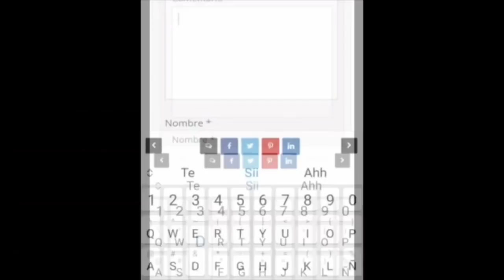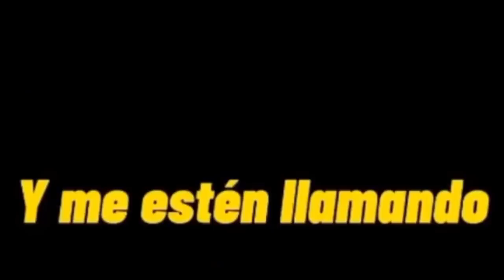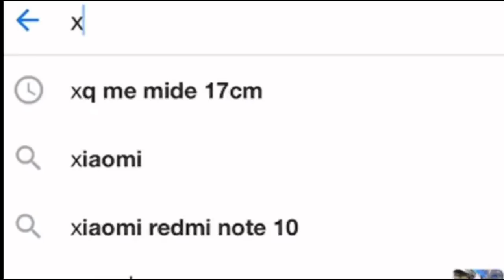🍆🔥20 MINUTOS de SI TE RIES PIERDES en FREE FIRE TIK TOK #13 😂🍆 (Recopilación)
CUANDO TE BAJAS AL QUE TE HIZO EMOTIZA INSANA EN LA RONDA ANTERIOR EN FREE FIRE freefire 🥵🤣😎🥱

EL LÍDER MOTIVANDO AL CLAN PARA HACER LAS PLACAS EN FREE FIRE freefire 😎🔥

OBTENGO EL NUEVO TRAJE DE DINO Y NO CREERAS LO QUE SUCEDIO😱 FREE FIRE

CUANDO TU AMIGO Y TU TIENEN EL MISMO NIVEL EN PVP EN FREE FIRE freefire 😎🔥🤯

TODOS LOS QUE COMPRARON A SKYLER VIENDO QUE LO REGALARON EN FREE FIRE freefire 🤡🤡🤣💎

BOTSITO HACE NUEVO EMOTE DE BTS😱 EN ZONA SOCIAL ASI REACCION!

CUANDO LE GANAS UN PVP A TU AMIGO EN FREE FIRE AUTOMATICAMENTE EL freefire 🤣🔥😎🤩

CUANDO TE REGALAN TUS PRIMEROS DIAMANTES 💎 EN FREE FIRE freefire 🤣🤩🥵

RETO: JUGAR con 10 de VIDA en Clasificatoria 😰 Free Fire

CUANDO GARENA REGALA SALAS EN FREE FIRE AUTOMATICAMENTE YO freefire 🤣🤯🥴

PEPPA PIG DEJANDO 7-0 A LOS BRASILEÑOS EN FREE FIRE freefire 🤣🤣🤣🐷🇧🇷

RETO: GANAR Con La Nueva Skin del BATE 😂 🥖 Free Fire

ESCUADRA INTENTA HUMILLARME... MI PRECISO NUNCA ANTES VISTO || FREE FIRE MAX

MIRA ESTE VIDEO CUANDO ESTES ABURRIDO #34😂🚨HUMOR VIRAL🚨😎 SI TE RIES PIERDES en FREE FIRE TIK TOK😏

CUANDO LAS MUJERES SACAN UN TRAJE EXCLUSIVO VS CUANDO LOS HOMBRES SACAN UN TRAJE EXCLUSIVO

Mi DUA me RETA a un PVP Y SI GANA VIAJO A VERLA 😱❤️ Free Fire

EMOTIZA DE MUJERES VS EMOTIZA DE HOMBRES

RETO: JUGAR con el NUEVO PERSONAJE MISTERIOSO 😱 Free Fire

RETO: ENTRE A LA ZONA SOCIAL PARA HACER EMOTES DE DUO EN FREE FIRE!!

¿QUE PASO CON NICKY? 😪 LA CHICA DE LOS EMOTES DE FREE FIRE!!

Momentos divertidos en free fire si te ríes pierdes 🥵😈🥶